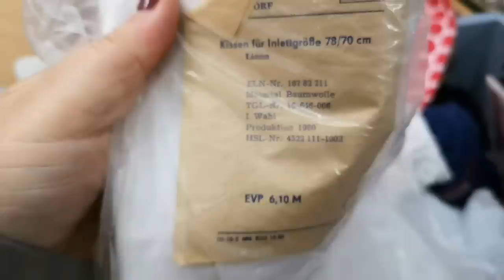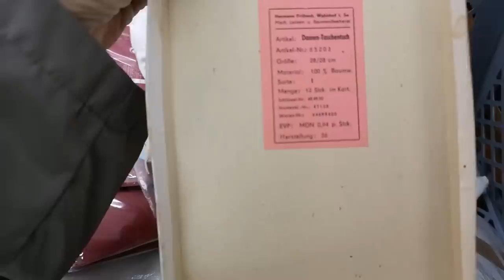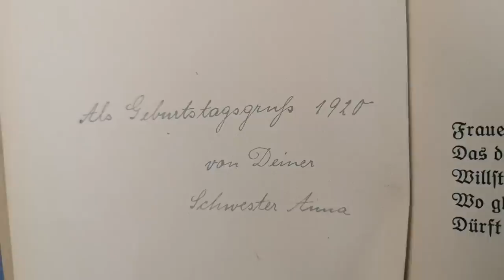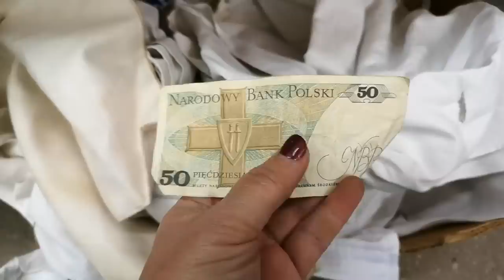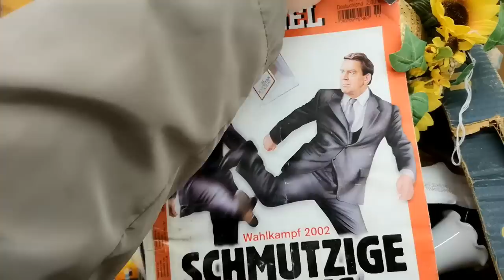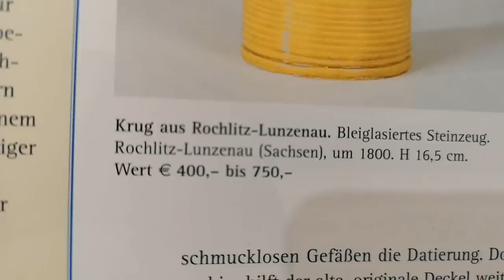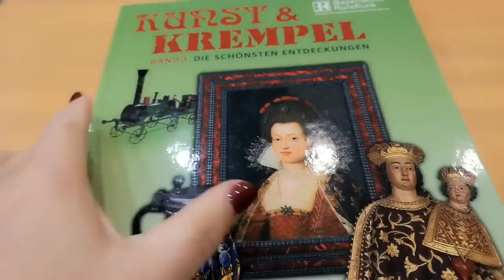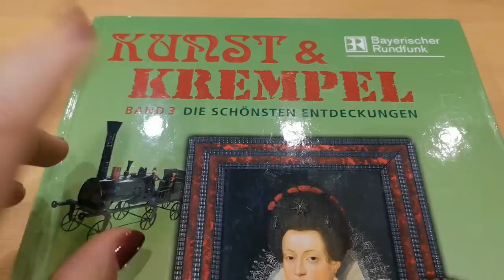Опять ищем клад в коробках на барахолке в Германии! Фарфор, керамика, винтаж!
27 октября 2019г. Опять ищем клад в коробках на барахолке в Германии! Фарфор, керамика, винтаж, антиквариат!
Много винтажной посуды, красивого фарфора, старых и не очень вещей! При большом везении можно найти настоящий клад, я в это верю!))

Адрес склада: 06618 Naumburg (Saale), Trödel-Halle, Weißenfelser Str. 57A
Узнавайте часы работы в интернете, склад открыт не каждый день!